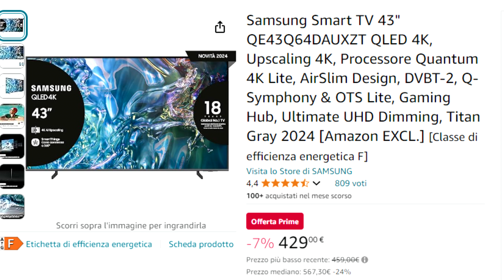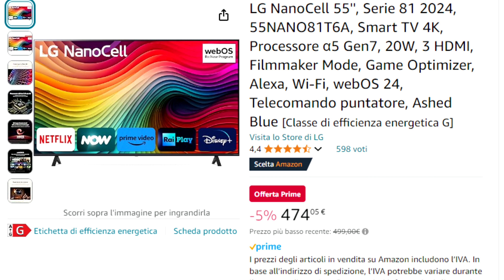SONO QUESTE le MIGLIORI TV in SCONTO per la FESTA delle OFFERTE PRIME?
Ci sono davvero delle offerte TV da non farsi scappare durante la festa delle offerte Prime? Ho selezionato quelli che a mio modo di vedere sono i modelli su cui puntare per fare i migliori affari.